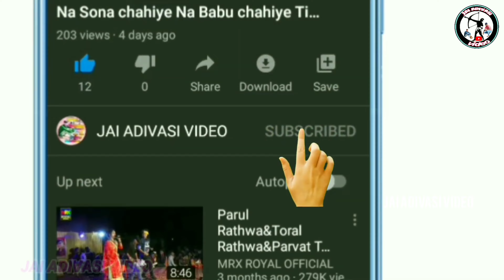ઠંડીનાદાળા જાનુ બોરાખાવારડે manish rathva new timli 2024 //Aadivashi Lagan night Dance Video